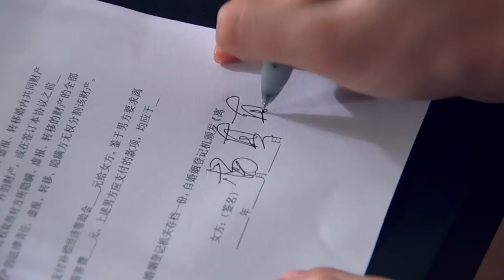惡婆婆逼迫瞎子兒媳離婚，怎料兒媳竟當著媒體的面說出離婚真相，惡婆婆瞬間不淡定了！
劇名：《爱情真善美》My Daughter
主演：唐嫣 / 張檬 / 戚薇 / 陳楚河 /
劇情簡介：夏正松和於靚結婚三十年，育有二女，家庭和睦。但隨著女兒們步入婚戀年齡，為人父母的煩惱也接踵而來。大女兒友善遇到了心儀的對象皓天，但對方已有青梅竹馬的女友真真，正松堅決反對女兒介入他人情感關係，友善卻希望有追求真愛的自由，父女之間產生衝突。小女兒天美的愛情也遭遇到困境。身為父親的正松一邊撫慰著受傷的天美，一邊苦口婆心勸說友善懸崖勒馬，同時自己的婚姻也漸漸陷入危機。重重波折襲來，在父親正松的幫助下，女兒們終於放下一切怨恨和隔閡，有情人終成眷屬，家庭重歸和睦。